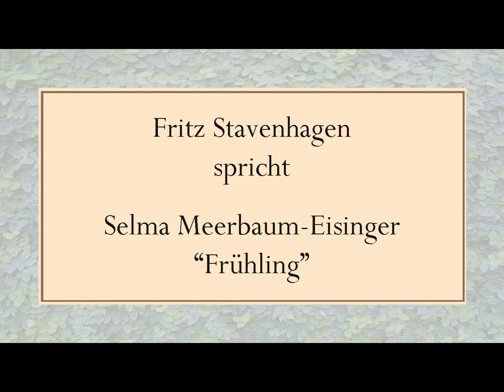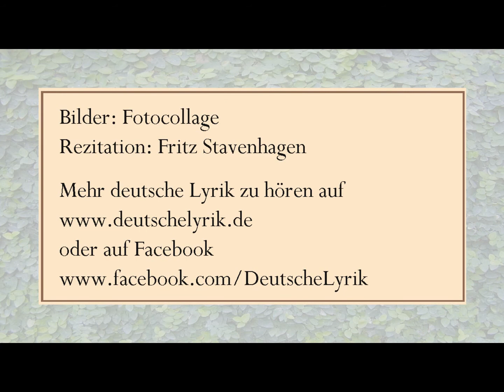Selma Meerbaum-Eisinger „Frühling“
Text:

Sonne. Und noch ein bißchen aufgetauter Schnee
und Wasser, das von allen Dächern tropft,
und dann ein bloßer Absatz, welcher klopft,
und Straßen, die in nasser Glattheit glänzen,
und Gräser, welche hinter hohen Fenzen
dastehen, wie ein halbverscheuchtes Reh...

Himmel. Und milder, warmer Regen, welcher fällt,
und dann ein Hund, der sinn- und grundlos bellt,
ein Mantel, welcher offen weht,
ein dünnes Kleid, das wie ein Lachen steht,
in einer Kinderhand ein bißchen nasser Schnee
und in den Augen Warten auf den ersten Klee...

Frühling. Die Bäume sind erst jetzt ganz kahl
und jeder Strauch ist wie ein weicher Schall
als erste Nachricht von dem neuen Glück.
Und morgen kehren Schwalben auch zurück.

Bilder: Fotocollage